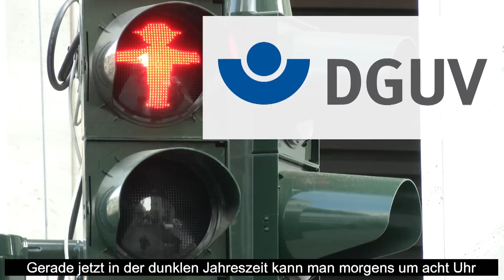Unfallfrei zur Schule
Die morgendliche Verkehrssituation vor vielen Schulen birgt für Schülerinnen und Schüler viele Gefahren durch an- und abfahrende Autos. Deshalb rät Dr. Walter Eichendorf, stellvertretender Hauptgeschäftsführer der DGUV, im neuen Videopodcast, möglichst ganz auf den PKW zu verzichten und Kinder den Schulweg zu Fuß gehen zu lassen.